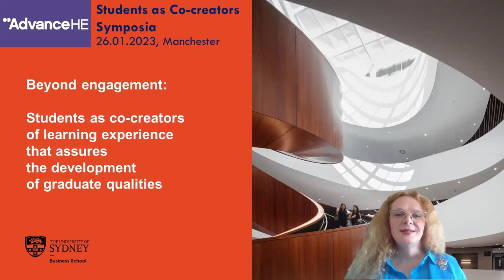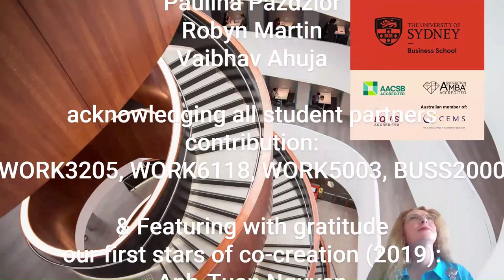USYD Students as co creators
This video is a part of the Advance HE Students as Co-Creators Symposium: "Beyond Engagement: The emerging role of students as cocreators of their learning experience" (January 26 2023, Manchester)

In this video reflection, recent graduates, students and educators from the University of Sydney Business School elaborate on how Students as Partners (SaP) practices help learners to build an integrated professional, ethical, and personal identity by motivating them to dive into the depths of the disciplinary expertise, sharpening their critical thinking and problem-solving skills and improving cultural competence. They will give examples of how
the SaP approach inspires inventiveness, challenges the information and digital literacy and interdisciplinary effectiveness, pushes the boundaries of communication skills and builds influence via the impact learners see they have on other students’ learning.

Beyond engagement: Students as co-creators of learning experience that assures the development of graduate qualities
Dr Maria Ishkova, Robyn Martyn, Dr Lilia Mantai, Michael Fernando, Hannah Nguyen, The University of Sydney and Jason Zeng, The University of Sydney and University of Manchester